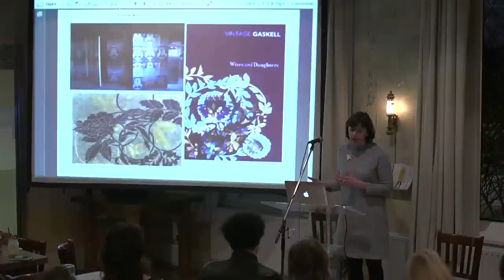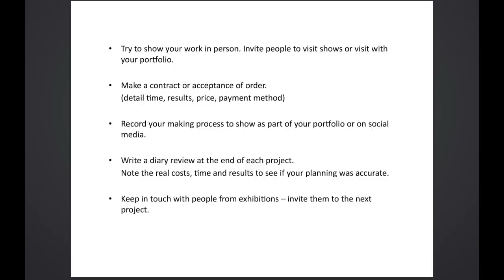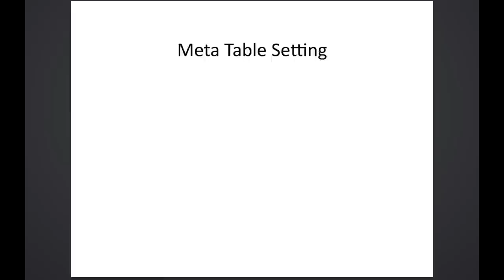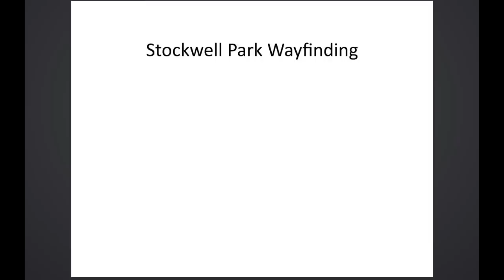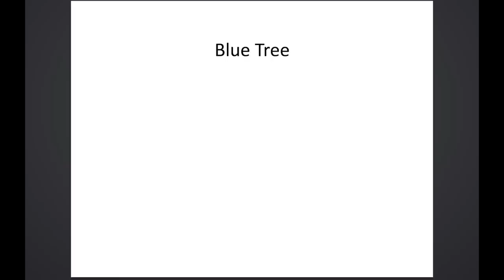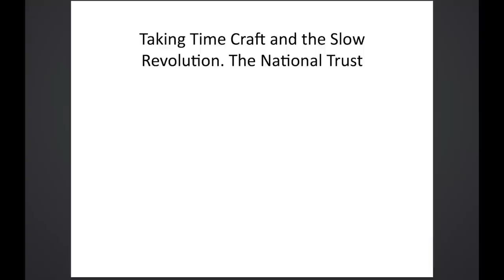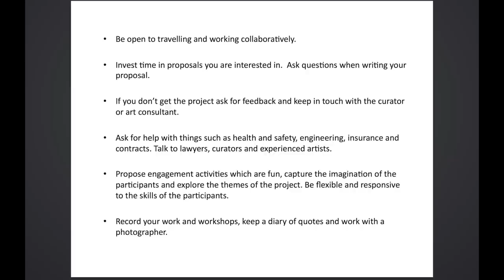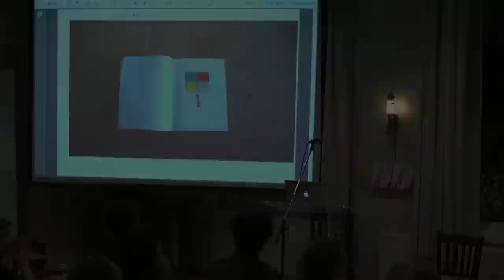Money Talks 2015 – Linda Florence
Money Talks was an artists’ discussion event focusing on raising money for arts projects and providing support for artists who are interested in exploring avenues of funding outside of the traditional routes.

Linda talked about her experiences as an artist, selling and marketing their work, raising issues of representation and commodification.

Money Talks puts artists’ experiences and reflections at the heart of a two-year action research project on fundraising by Artsadmin, Home Live Art and Live Art Development Agency funded by Arts Council England’s Catalyst Programme.